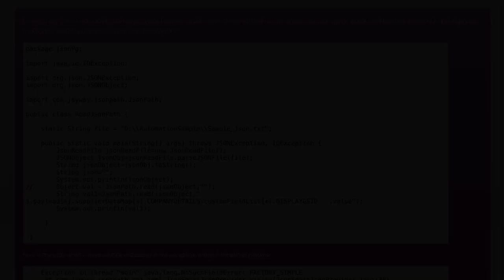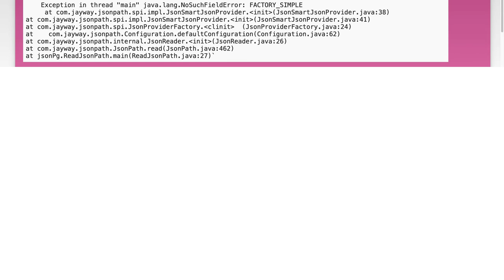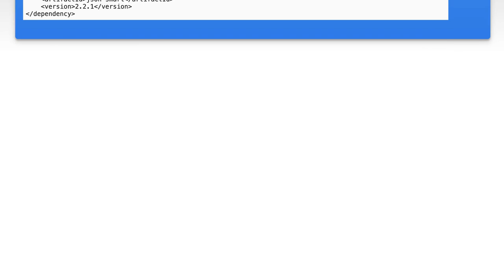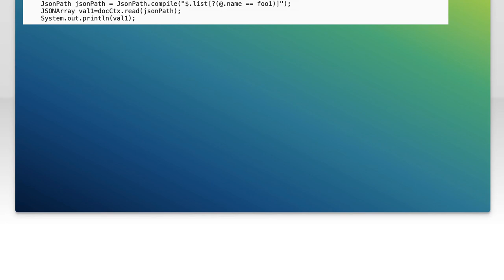How do I get value from JSON using JsonPath in Java?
java: How do I get value from JSON using JsonPath in Java?

Related to: java, json, jsonpath